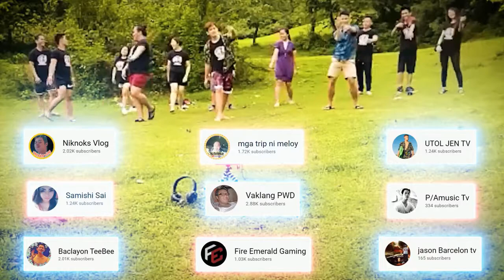TEAM APA FAMILY EVER AFTER DANCE COVER CHALLENGE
for MUSIC I used:
Ever After - Bonnie bailey

Re-Beat Music:
Fire Emerald Gaming

License
@mga trip ni meloy
@Fire Emerald Gaming

@April Christianne
@YuYa TeeVee
@Baclayon TeeBee
@Detsay vlog
@jie's Box
@BatangTerminal TV
@Tere Sabado Explores s
@UTOL JEN TV
@Niknoks Vlog
@Abelsen Siblings
@JASON BARCELON
@HEY CHAN
@Samishi Sai
@P/AMUSIC TV